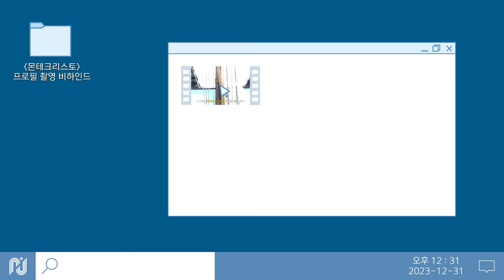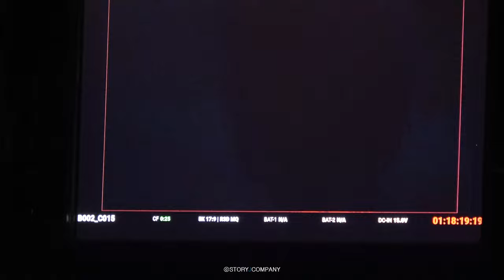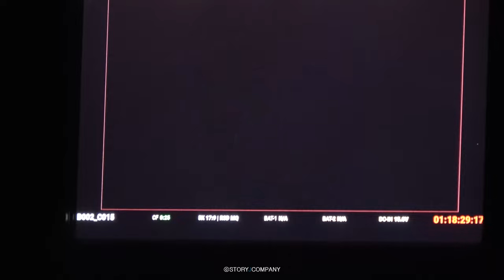[김성철] 몬테크리스토 프로필 촬영 비하인드🎬 | 철몬테의 화려한 등장✨성철지옥에 온 걸 환영해😈🔥